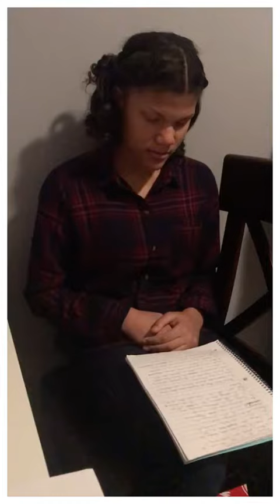Aleissa Weather (en español)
8th grade Spanish class assignment